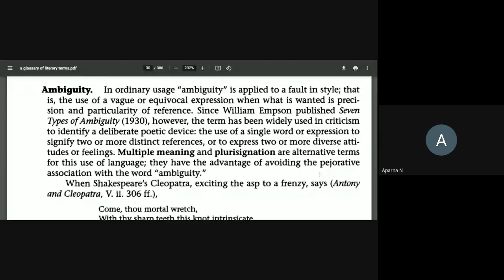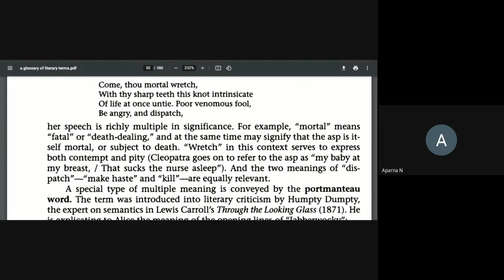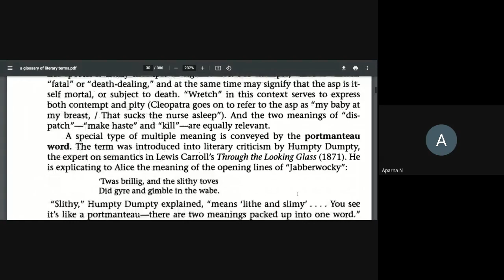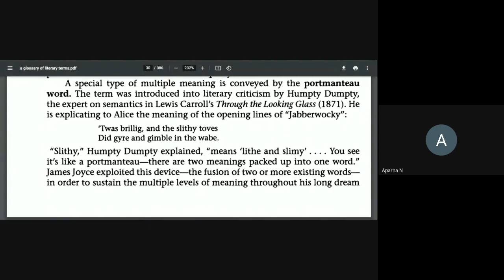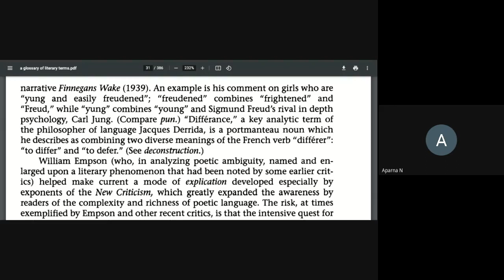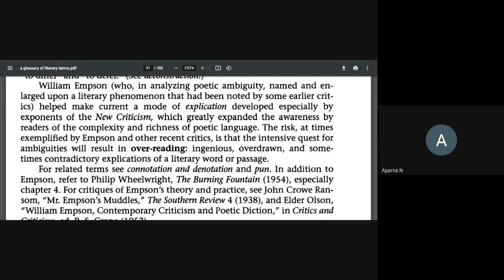Ambiguity Part I